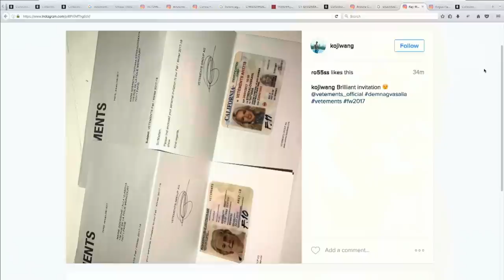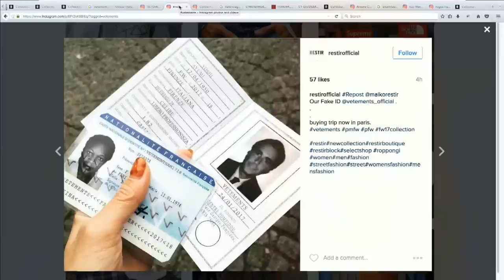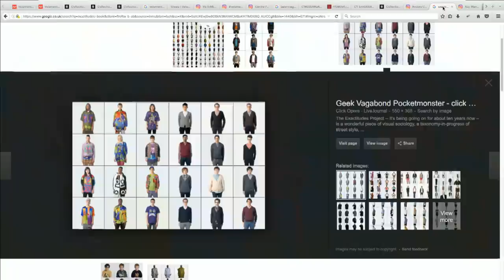Vetements - Autumn / Winter 2017 Panel Discussion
Lou Stoppard, Rebecca Gonsalves, Rosemary Wallin, Finn Mactaggart, Dino Bonacic and Lucy Moore discuss the Vetements A/W 17 collection. The panel streams live 25 January 11:00 GMT.